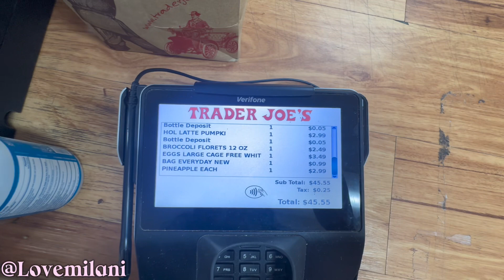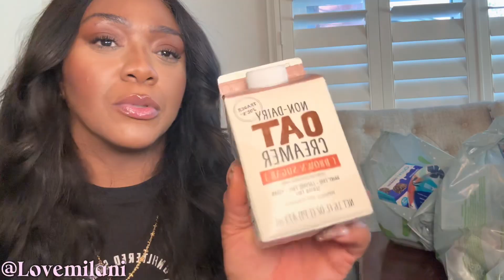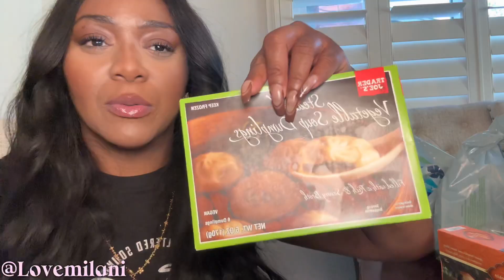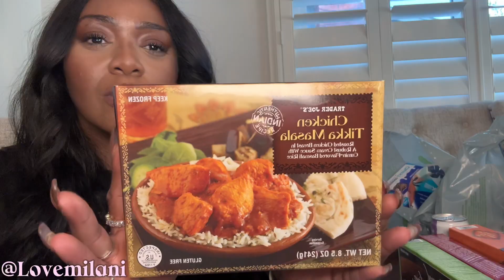VLOGTOBER DAY 7| Trader Joe’s HAUL | The Best ICED COFFEE !!! Choosing to be Happy on Purpose !!